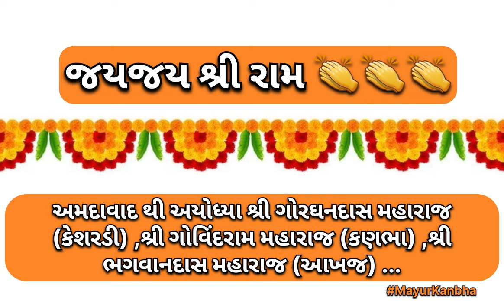Shree Ram Manid Ayodya ...Ahamdabad To Ayodya. shree ram mandir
Ahmedabad To Ayodya...